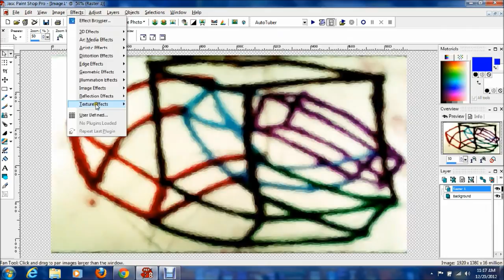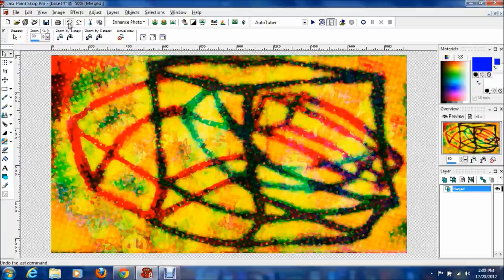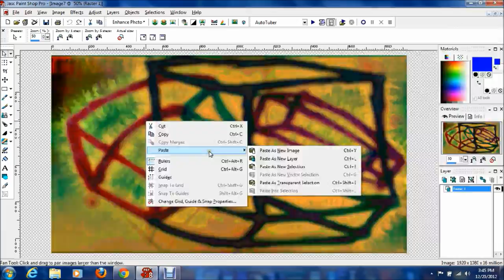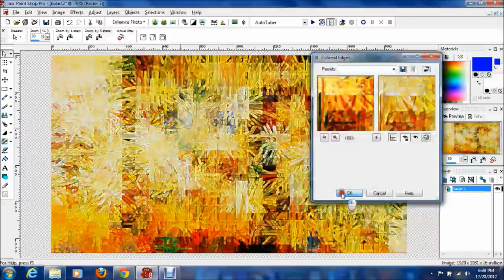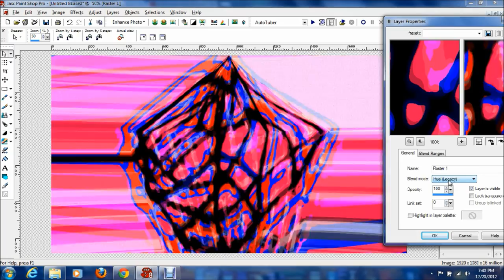Design Fourteen: Canvas (Traditional/Digital Abstract Design)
I used geometric effects in this design. It was the first time I used the pentagon shape and I really love the colors in this design. I love experimenting with different shapes. It does diminish the shape of the traditional drawing but I really like the pentagon shape.

I'm not too happy with the video itself. I had to use a different computer and the video editing program on that computer is crap. I can't afford to buy a better editor. I'm stuck with this until my computer starts working again or by some miracle I can buy a new computer.

The song used in this video is called Fade to White by Blackbird Blackbird.